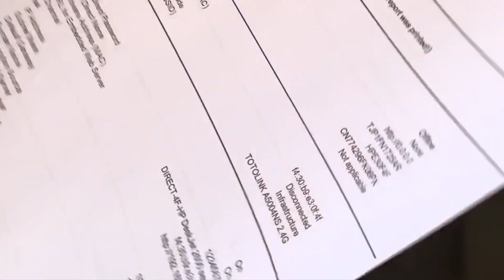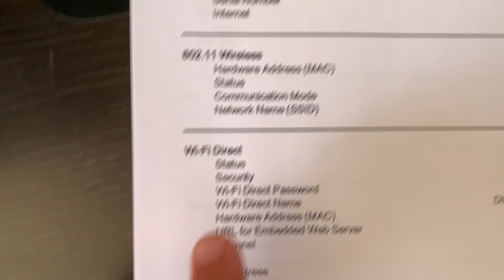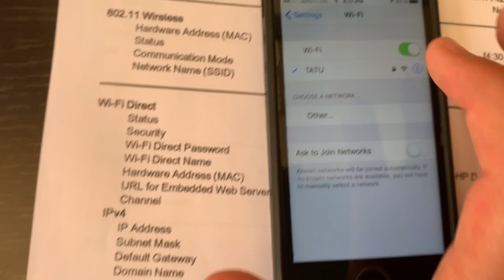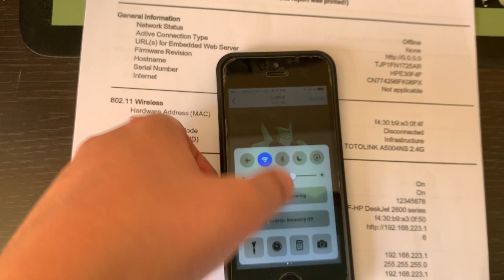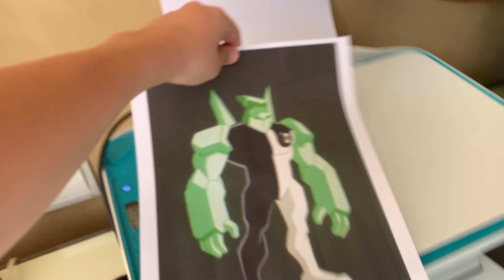how to print wirelessly from iphone/ipad/ipod on hp deskjet 2655 series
Learn how to print wirelessly from iphone, ipad or ipod touch.
in this video I will teach you how to print wirelessely .

Printers nowadays come with the function of wireless printing and many people might prefer printing just a simple touch of a phone than connecting thousands of cables to computer or their mobile device and printing then. In this video I will teach you how to print wirelessly from any apple device. How to print wirelessly from iPhone. How to print wirelessly from iPad. How to print wirelessly from iPod touch or How to print wirelessly from imac/macbook.

Wondering which printer to buy in 2020? This is the best and cheapest choice for you

Wanna know how to display/mirror your iPhone screen to television without Apple TV? Check it out

Do you wanna know how to download music on iPhone for free?

Do you wanna get Apple Watch 5 watch faces on any other Apple Watch? This is where to go

Are you in front of choice, wether buy iPhone 11 or iPhone 11 pro? This is gonna help you

Wondering which iPhone to buy, iPhone 11 pro or pay 100 buxs more and buy bigger, iPhone 11 pro max? You’ll never know the answer untill you watch this

Do you wanna know how to access any app directly from your lock screen? If you do, then check this out

Wondering how to set any music as a ringtone on your iPhone? Here is a quick guide